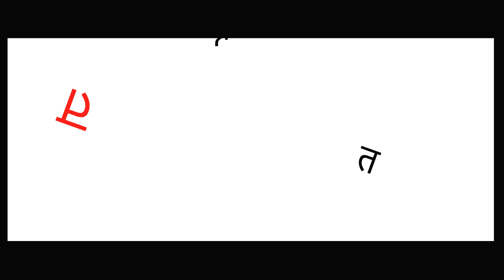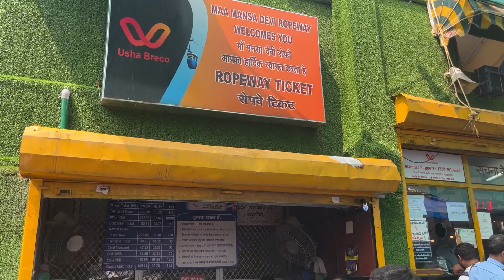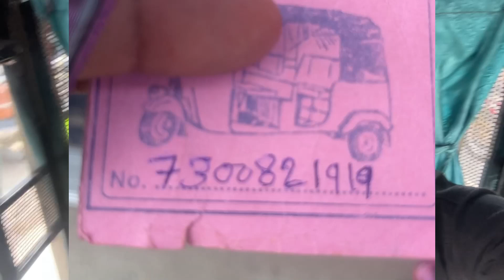Kedarnath Series Part - 1 | Haridwar | Budget, Hotel, Food, Ganga Arti & More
"Welcome to the spiritual heart of India! Join us on an unforgettable journey to Haridwar, where we explore the sacred Ganges River, witness mesmerizing Ganga Aarti ceremonies, and immerse ourselves in the city's rich culture and traditions. Discover the vibrant markets, delicious street food, and iconic landmarks of this enchanting destination.

barnala dharamshala in haridwar
tayal dharamshala haridwar
jolly grant airport to haridwar
haridwar airport address,
how to reach haridwar from hyderabad
dehradun to haridwar
dehradun to haridwar distance
haridwar to rishikesh
dehradun airport to haridwar bus fare
dehradun airport to haridwar ola
haridwar airport
haridwar to rishikesh distance
haridwar to rishikesh bus timetable
haridwar to rishikesh bus rent
haridwar to rishikesh bus time table
har ki pauri history
har ki pauri aarti timings
har ki pauri history in hindi
places to visit in haridwar
har ki pauri photos
har ki pauri hotel
haridwar to rishikesh
tourist places in rishikesh
hidden places in haridwar
places to visit in haridwar - quora
places to visit in haridwar and rishikesh in two days
places to visit in kankhal
tourist places near haridwar within 100 kms
places to visit near haridwar within 50 kms
tourist places near haridwar within 200 kms
haridwar to neelkanth train time
haridwar rishikesh sightseeing
tourist places near rishikesh within 100 km
places to visit in rishikesh and haridwar
tourist places in haridwar
places to visit in dehradun and rishikesh
tourist places in dehradun
tripadvisor rishikesh
rishikesh view photos
lakshman jhula, rishikesh photos
laxman jhula distance
lakshman jhula photo
laxman jhula closed
lakshman jhula video mein
lakshman jhula accident
difference between ram jhula and lakshman jhula
laxman jhula news
room rent of parmarth niketan rishikesh
parmarth niketan rishikesh room price
parmarth niketan yoga course fee
parmarth niketan ashram rishikesh room charges
parmarth niketan registration
parmarth niketan events
geeta bhawan rishikesh rooms booking
temples in haridwar
trayambakeshwar temple rishikesh
haridwar, dehradun mussoorie tour itinerary
haridwar rishikesh dehradun mussoorie tour packages with price
haridwar rishikesh dehradun mussoorie tour from kolkata
haridwar weather forecast for next 10 days
best time to visit haridwar rishikesh, dehradun mussoorie
best time to visit haridwar mussoorie
best time to visit mussoorie
best time to visit uttarakhand
best time to visit nainital
best time to visit kedarnath
can we visit haridwar in december
best time to visit dehradun
haridwar tour
haridwar tourism
haridwar tour package
haridwar tourist guide
haridwar tour cost
haridwar tour bangla
haridwar tour guide in bengali
haridwar tourist places in bengali,
haridwar ganga aarti,
haridwar haridwar,
haridwar natok,
haridwar in sawan,
haridwar kawar mela,
haridwar kawad yatra video,
haridwar sawan ka mela,
haridwar ganga aarti,
haridwar ganga aarti song,
haridwar ganga aarti live today,
हरिद्वार गंगा आरती,
haridwar ganga aarti morning timings,
haridwar ganga aarti anuradha paudwal,
haridwar ganga aarti evening, timings,
haridwar ganga aarti 2023,